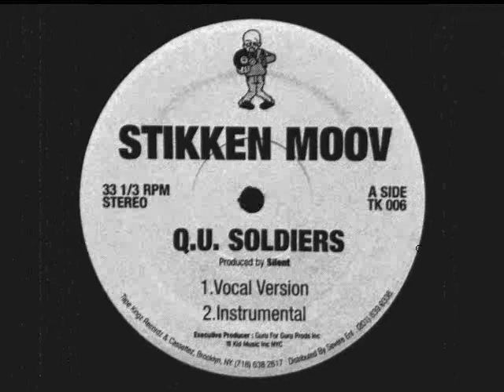Stikken Moov - Q.U. Soldiers [1996]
Stikken Moov – Q.U. Soldiers